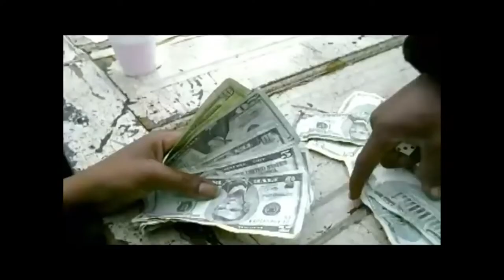Ice Cube - It Takes A Nation ( CleanSouldier Og Remix )